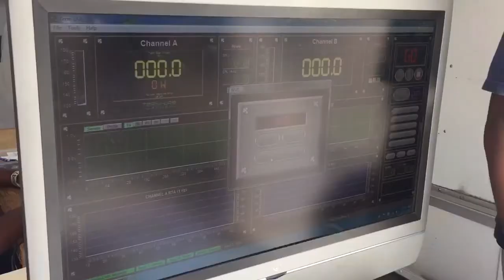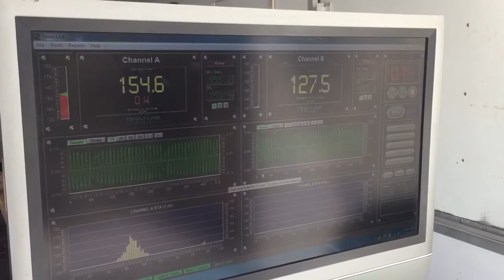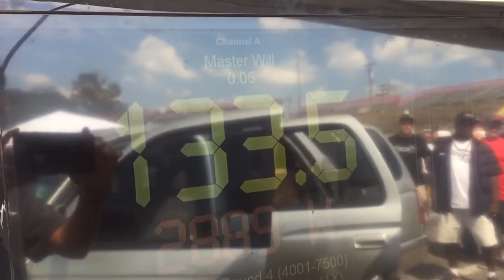Sundown Audio Show-2017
Me and Ethan traveled to Hickory North Carolina August 19th to compete in the Sundown Audio Show at the Hickory Motor Speedway, we won 9 awards, 6 1st place & 3 2nd place...